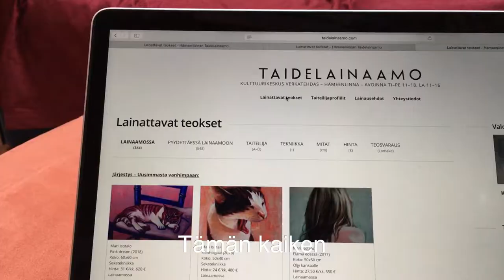Lainaisinko taideteoksen?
Ars Häme ry:n taidelainaamon esittely.